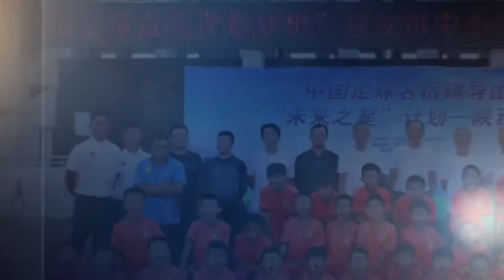中国足球名宿团之戚务生：我要做的就是帮助那些热爱足球的孩子